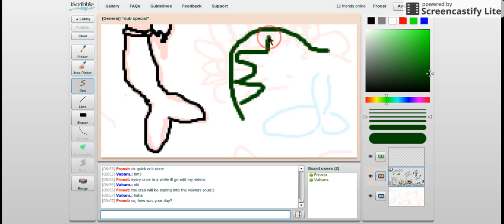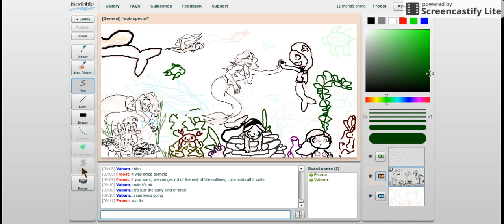MERMAIDS COLLAB- pt6